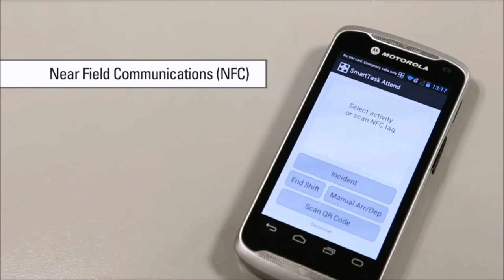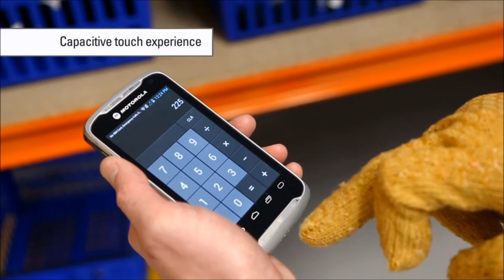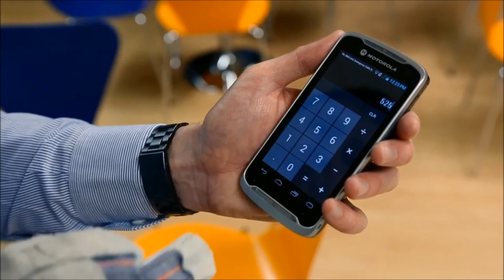Motorola TC55 Introduction mobile computer scanner barcode scanner